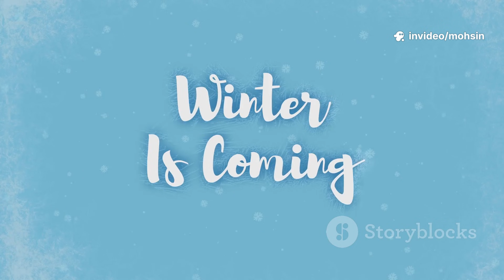Europe's Winter Flip: From Mild December to Brutal Siberian Cold? (2025-2026 Forecast)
Experience the dramatic shift in UK and European weather as we move from a mild, damp December to the possibility of a fierce Siberian winter! In this video, we break down the complex forces shaping our climate: from the Atlantic Ocean’s powerful jet stream to the North Atlantic Oscillation’s influence on temperatures and precipitation. Discover how the polar vortex and a predicted Sudden Stratospheric Warming (SSW) event in January 2026 could bring prolonged cold, heavy snow, and severe conditions across Western, Central, and Eastern Europe. Learn practical tips to stay safe, warm, and prepared.